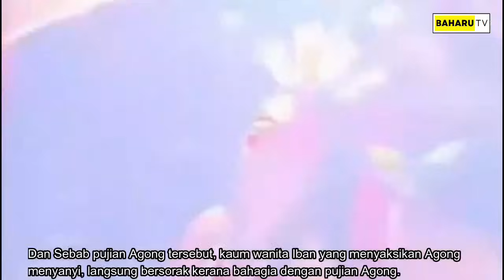Agong Puji Gadis Sarawak Cantik, Tengku Hassanal Angkat Agong Berdiri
Agong dan Permaisuri pada hari 8-9 Kembara Kenali Borneo 2023, berada di Sarawak. Ketika berada dirumah Panjang Sarawak, Agong memuji wanita Sarawak Gadis Iban Cantik Menawan. Ketika Agong main congkak, Tengku Hassanal mendapatkan pujian sebab tolong angkat Agong berdiri.